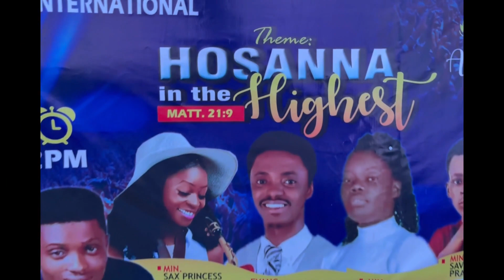Heavenly Worshippers Anniversary Part 2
Welcome to the 4th anniversary celebration of The Heavenly Worshippers International!

Join us as we commemorate a decade of spreading the message of love, hope, and faith through the power of worship. Our event promises to be a night of praise, worship, and celebration as we reflect on the past ten years and look forward to the future.

The Heavenly Worshippers International was founded on the belief that worship is a powerful tool for connecting with God and spreading His message to the world. Over the past ten years, we have traveled the globe, sharing our message of hope and love through music and worship. We have seen lives transformed and hearts touched by the power of God's love.